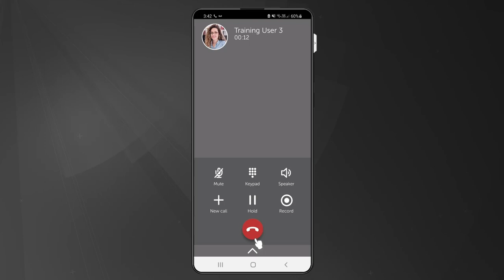11.3 Now Reach Mobile app - Call Controls - End Call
When you are connected on a call and would like to disconnect the call.